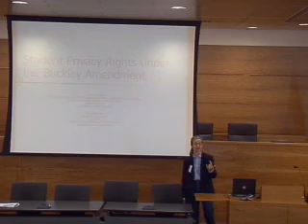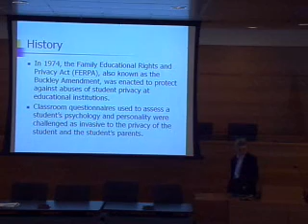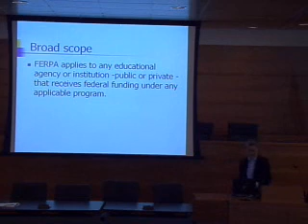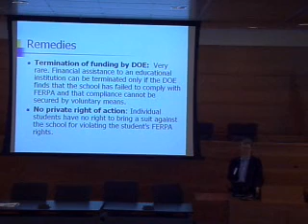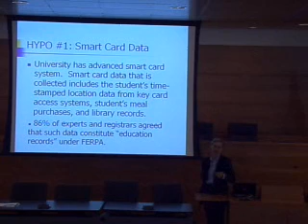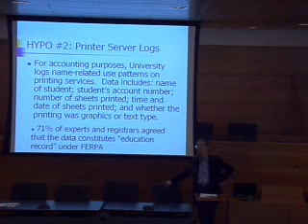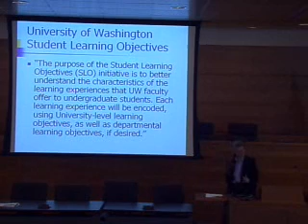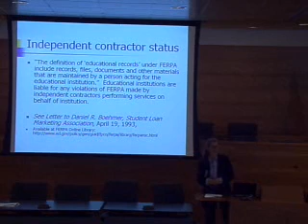Student Privacy Rights Under the Buckley Amendment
Audience: All
Technical Level: Low

The Federal Buckley Amendment as well as many state laws grant students broad privacy rights that cover many aspects of computer assisted instruction. The application of state and federal privacy laws to computer assisted instruction may produce some results faculty and administators find surprising. This program will outline what privacy rights students have today, consider their application to online learning environments, and suggest techniques to help faculty and administrators recognize which student online learning records may require special handling.

Jane K. Winn
Professor & Director Shidler Center for Law, Commerce & Technology
University of Washington School of Law

Margaret Pak
RESEARCH ASSSISTANT
J.D. 2006